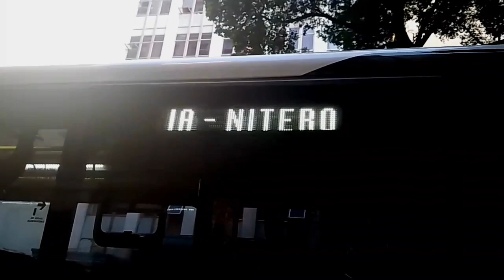100D- NITERÓI X CANDELÁRIA ( VIA INTO)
link do grupo de whatsapp do canal

link do Instagram do canal